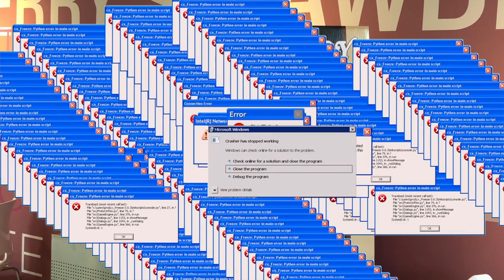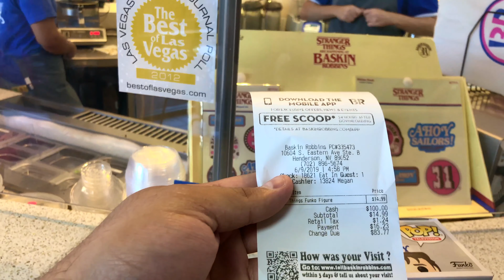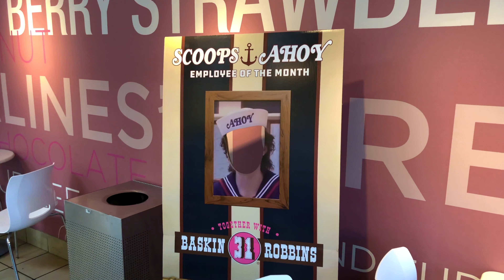STRANGER THINGS STEVE FUNKO POP/ CASERIA DE FUNKO POP!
de caseria de funkos por una exclusiva de baskin robbins.